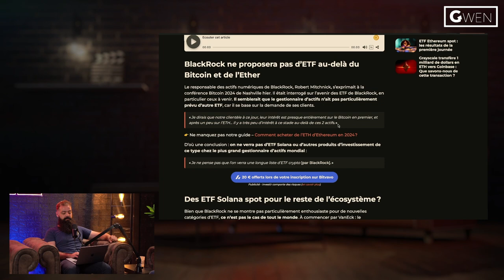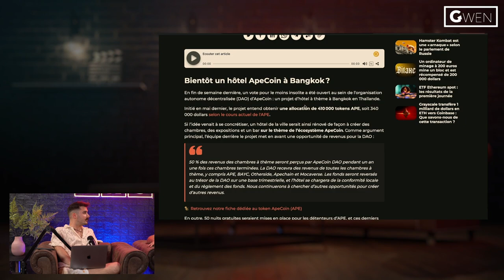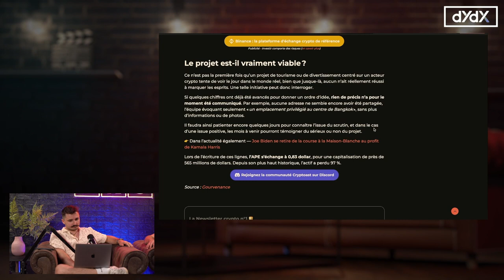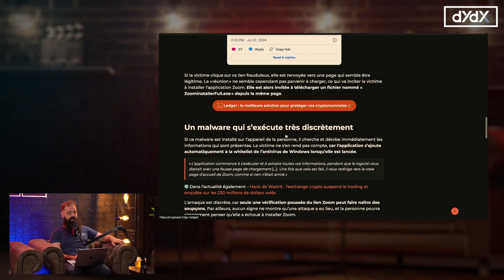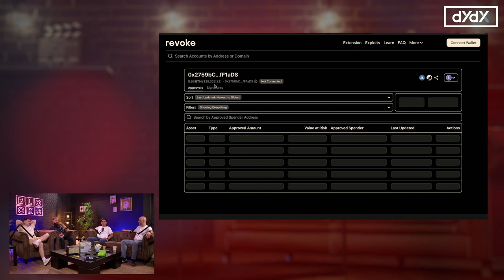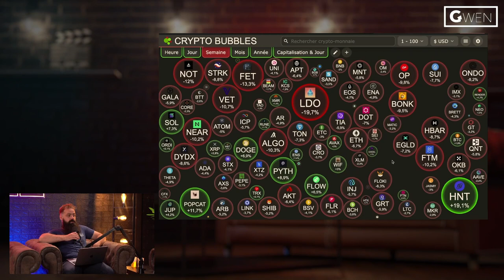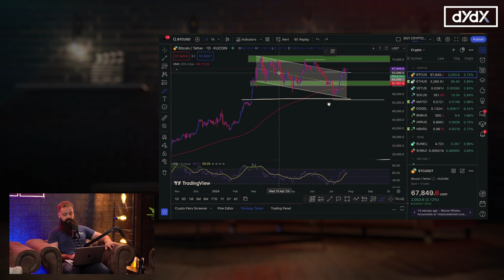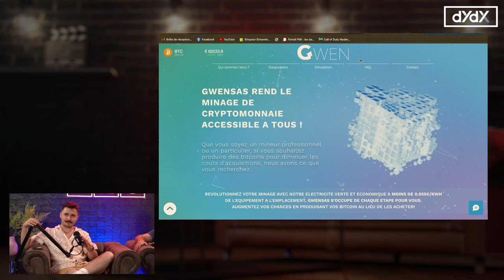🚨 ETF SOLANA ?! Pas pour demain 💀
🌐 Nos 3 News décryptés par des experts !

00:00 Introduction
00:20 Actu 1 - ETF Solana
05:33 Actu 2 - ApeCoin
16:20 Actu 3 - Zoom
32:36 Instant Trading
37:24 DYDX
41:50 Gwensas

Cryptoedge :  @CryptoEdge